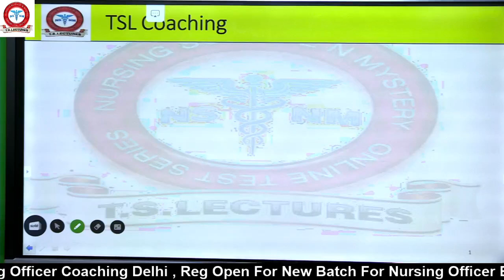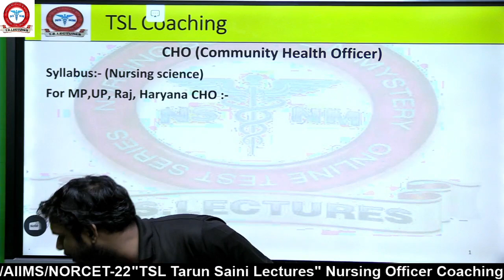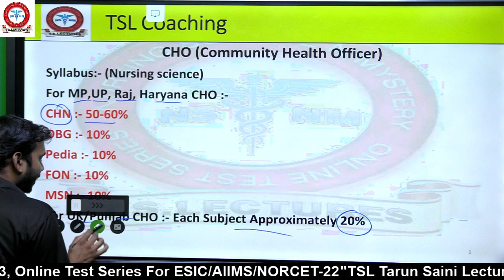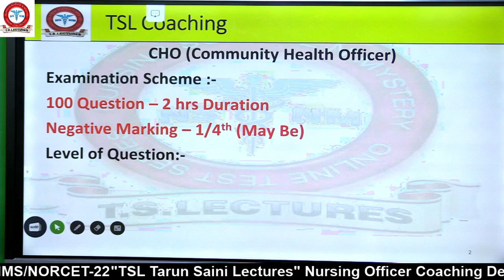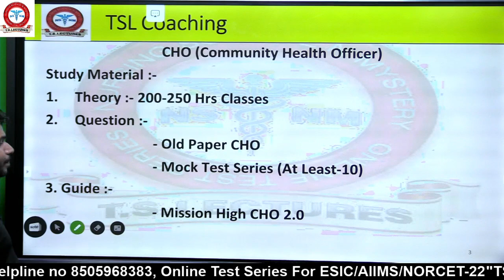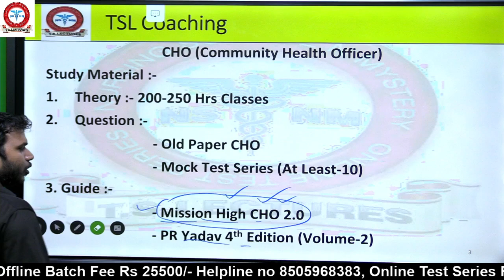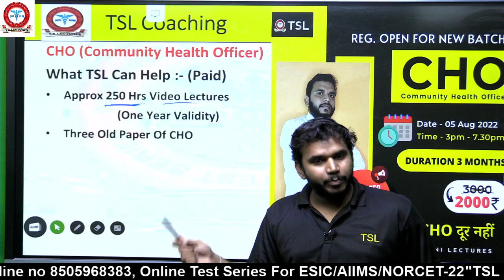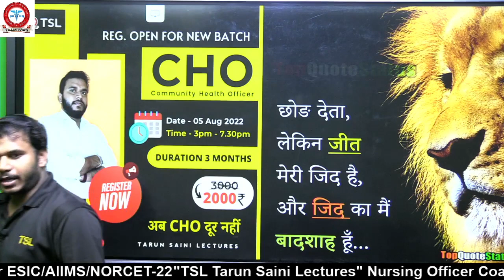up_cho All State CHO || Exam Pattern || syllabus || CHO old Paper || Coaching for CHO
Link to Purchase Mission High CHO Book

With Thanks and regards
Tarun  K. Saini
M.Sc. Nursing (Uro-Nephrology)